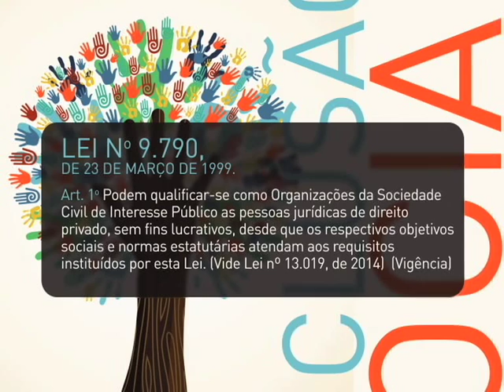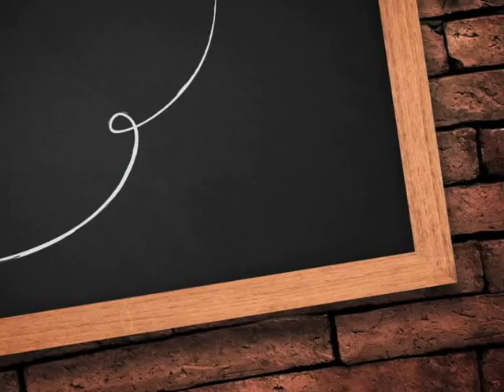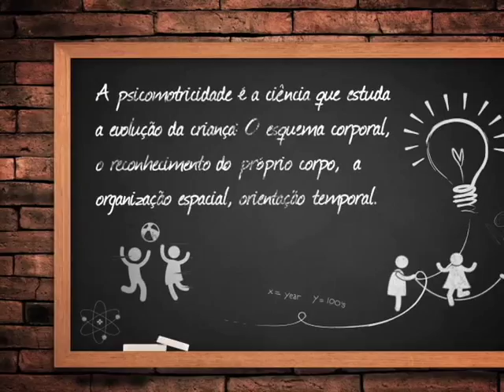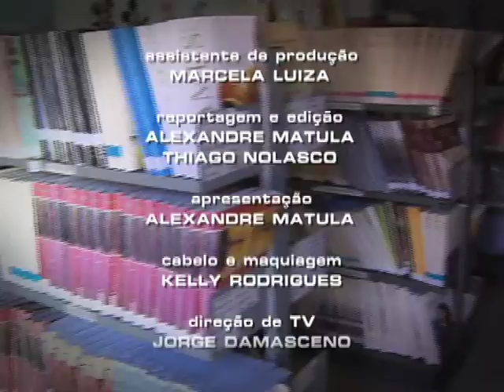Repórter Justiça - Inclusão Social 2 (13/06/15) (3/3)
O Repórter Justiça desta semana continua a exibir a série de reportagens, em três edições, que mostra a inclusão social sob diversos aspectos no Brasil. Leia a íntegra da sinopse